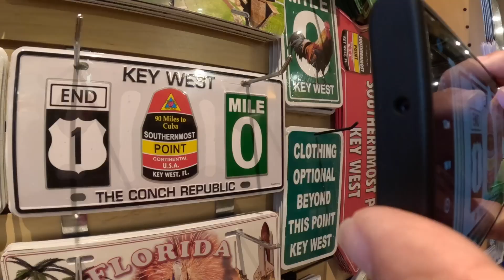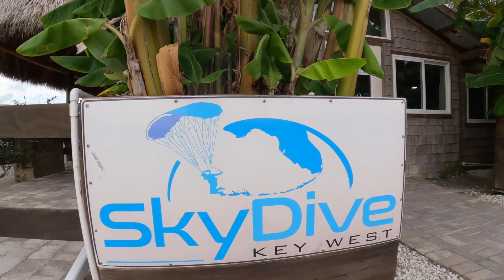Riding the Keys, Parachutes and more!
Welcome to our latest adventure in Florida! Join us as we take you on a thrilling journey through Key West, where we experience the exhilarating world of parachuting. Later, we will head back to Daytona Beach for the iconic Bike Week 2024, where we soak in the sun, enjoy the roaring engines, and immerse ourselves in the vibrant culture of this legendary event.

From the stunning views of Key West to the high-octane excitement of Bike Week, this video captures the essence of Florida's adventurous spirit. So buckle up and get ready for an unforgettable ride!

Brooks Cycle Service
Harley Davidson Electra Glide Classic with a built 107
S&S Cam Plate, Oil Pump, Tman Pistons, heads.

120 HP
120 Ft Lbs Torque

Ohlins Reservoir Shocks Rear HD 044
Ohlins Fork Cartridges FKC 101

Sony XAV-7000 2 DIN
Rockford Fosgate Speakers.

Custom Dynamics Lights throughout.

Trask Air Breather

Simpson Helmet
Schuberth Helmet
Quad Lock
Roland Sands